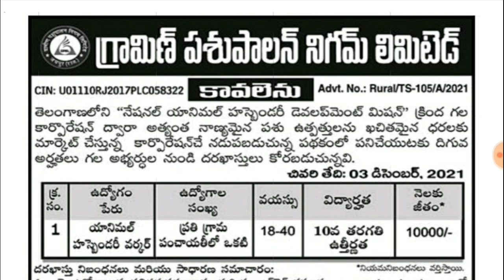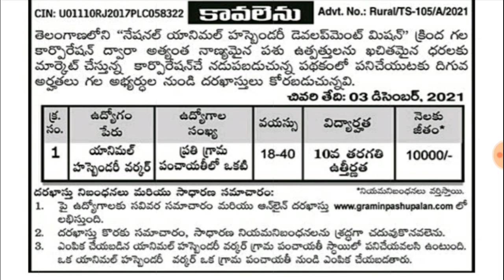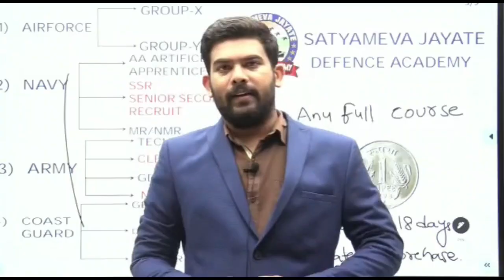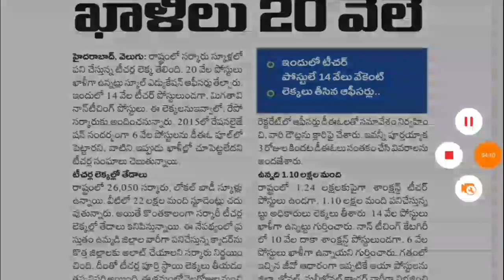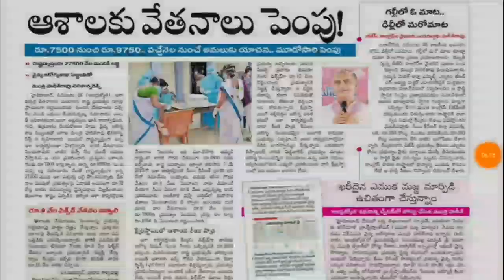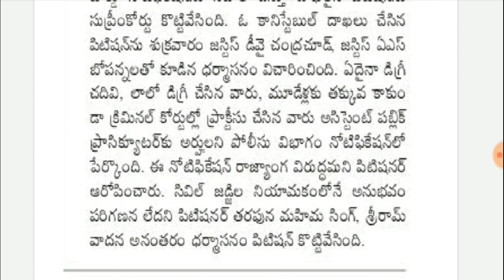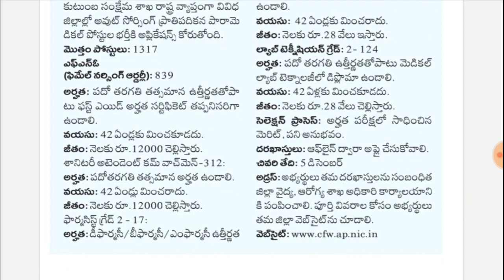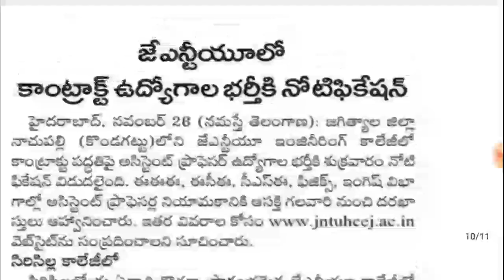TS లోని ప్రతి గ్రామంలో 10TH అర్హతతో 10వేల పోస్టులు || TSRTC Recruitment 2021 || Jobs In Telangana